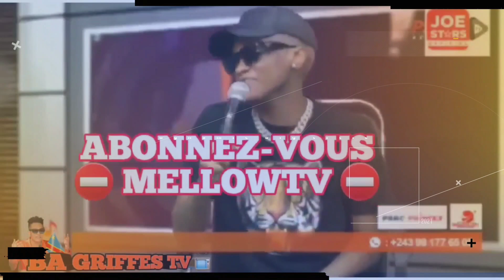⛔️ INNOSS'B à Paris 🇫🇷 Avec Sa Nouvelle Coiffure: le 24 Couleur Café Tigre Le Garçon est prêt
INNOSS'B a de nouvelles coupes de cheveux pour couleur Café Le garçon est prêt